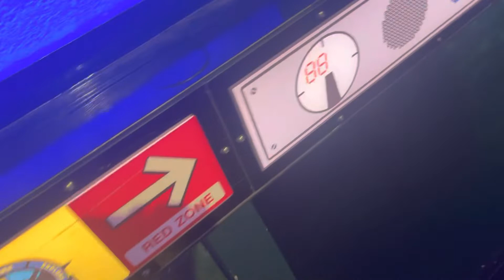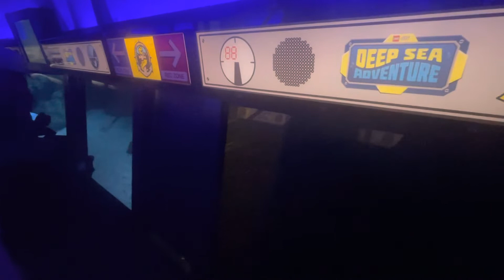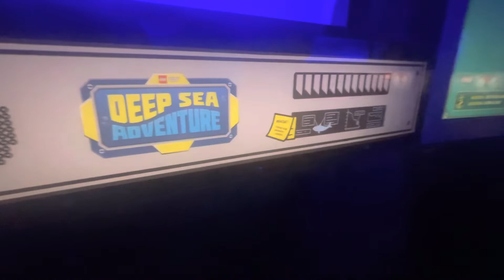DEEP SEA ADVENTURE LEGOLAND ￼WINDSOR LONDON!!